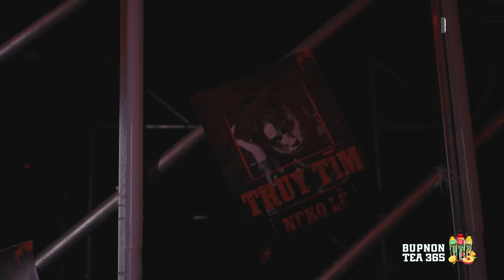HÀNH TRÌNH "ANH TÀI NEKO LÊ" tại ANH TRAI VƯỢT NGÀN CHÔNG GAI 2024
00:00 Yêu Em Dại Khờ
02:11 Người Lạ Ơi
05:05 Dịu Dàng Đến Từng Phút Giây x Bước Đến Bên Em
09:34 Bao Tiền Một Mớ Bình Yên
14:50 Anh Sẽ Nhớ Mãi
19:25 Mưa Trên Phố Huế